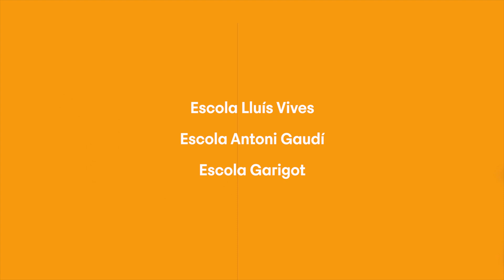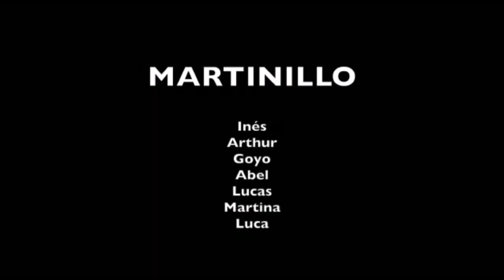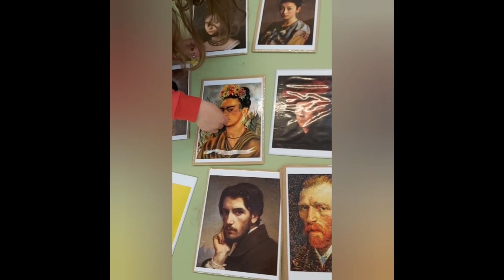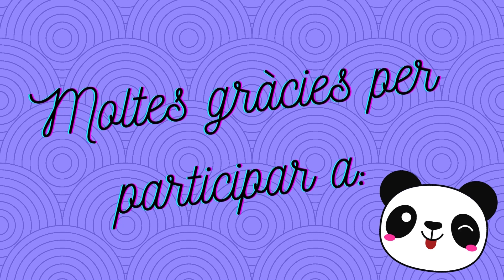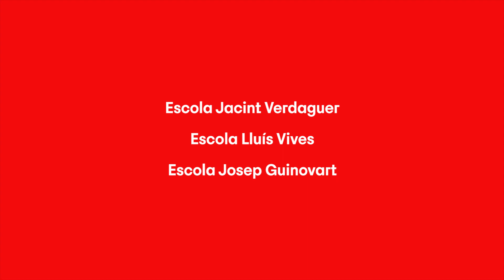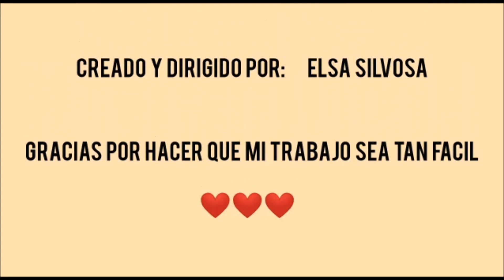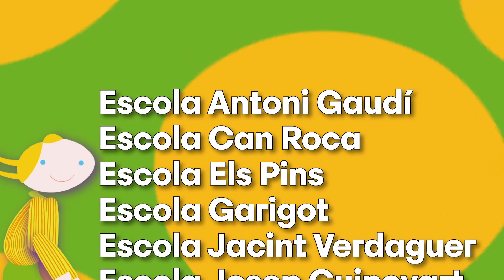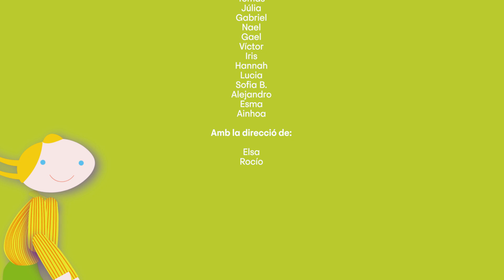GALA 3 - Mostra d'Activitats Extraescolars 2021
Del 15 al 17 de juny, l'alumnat de les escoles d'Educació Infantil i Primària de la ciutat protagonitzarà la 14ª edició de la Mostra d'Activitats Extraescolars de Castelldefels, enguany en format virtual. Després de la suspensió de l'edició de l'any passat per les mesures de restricció i seguretat sanitària contra la pandèmia de la COVID-19, la Mostra torna aquest 2021 en línia, a través del canal de YouTube de l'Ajuntament.

Organitzada per l'Ajuntament de Castelldefels, a través de les regidories d'Educació, Serveis Socials i Esports, pels centres educatius i entitats del municipi, i la col·laboració de la Federació Coordinadora de les Associacions de Mares i Pares i les entitats de lleure, la Mostra consisteix en la representació d'activitats lúdiques i esportives treballades en el marc extraescolar per part de l'alumnat de les escoles d'Educació Infantil i Primària.

Participa l'alumnat des de P3 fins a sisè de Primària.

Entre els seus objectius, impulsar i afavorir el desenvolupament de les activitats relacionades amb l'expressió i la comunicació artística i l'activitat esportiva; potenciar la relació i l'intercanvi entre els diferents centres educatius i donar a conèixer els treballs realitzats durant el curs escolar.

El programa d'escoles i activitats del 17 de juny serà el següent:

“Petits grans músics” i “Stars Hop” (Escola Lluís Vives)

“Petits detectius” i “Patinatge petits” (Escola Antoni Gaudí)

“La màgia del procés creatiu” i “Basquetbol” (Escola Garigot)

“Esport sobre rodes” (Escola Can Roca)

“Patinatge” i “Handbol” (Escola Els Pins)

“Petits esportistes” i “JV Dancers” (Escola Jacint Verdaguer)

“Guino Dancers” (Escola Josep Guinovart)